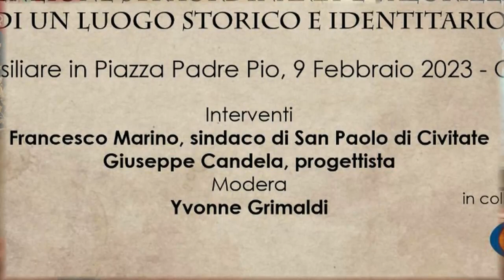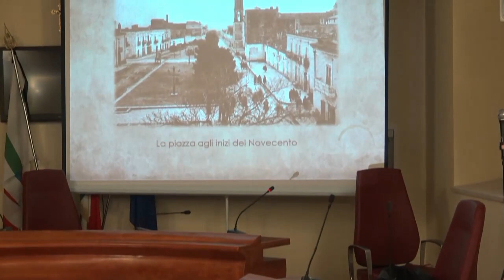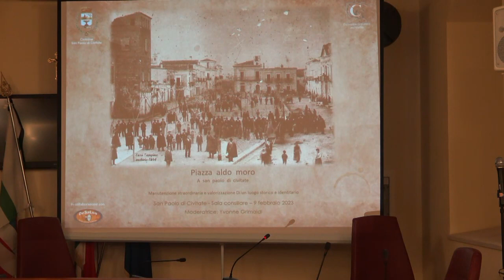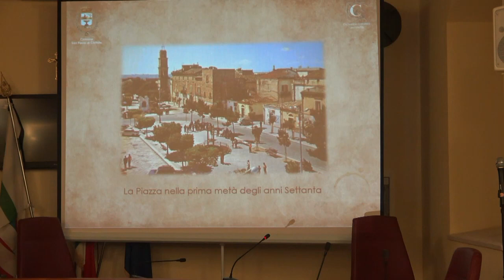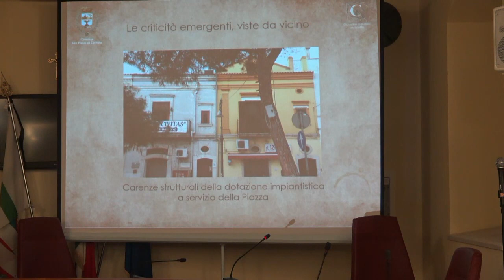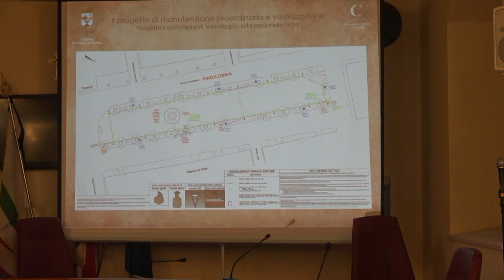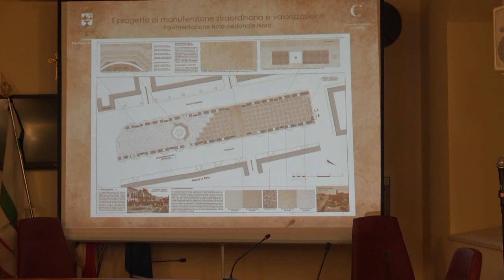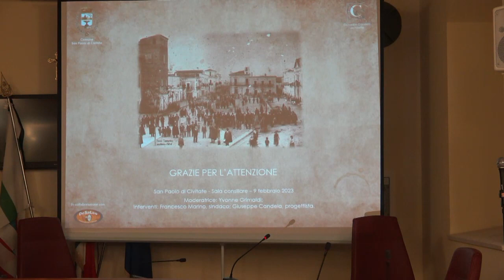Rigenerazione Piazza Aldo Moro Conferenza del 09 02 2023